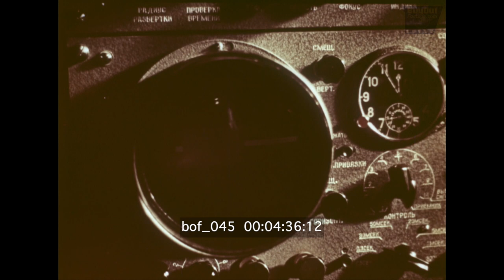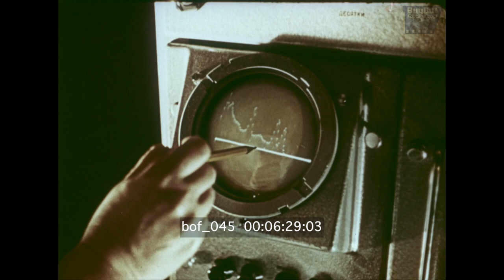Soviet Nuclear Weapons Testing 1950s - 1960s | HD Stock Footage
00:00 Russian military personnel wheel nuclear device to be loaded into a Tupolev Tu-16 bomber aircraft. Cut to the plane in flight.

00:15 RDS-3 a.k.a. Joe-3 atomic blast filmed on October 18, 1951 after being air-dropped

00:36 August 1953 Soviet first thermonuclear H bomb RDS-S a.k.a. Joe-4 is detonated at the Semipalatinsk test site in the province of Kazakh SSR (Kazakhstan)
01:09 1954 Totsk nuclear test.

01:27 November 1955 The Soviet Union tests it's fist two-stage hydrogen bomb code named RDS-37 at the Semipalatinsk test site in the province of Kazakh SSR (Kazakhstan).
02:18 Color film compilation of Russian nuclear tests made in the former Soviet Union. Scenes include fireballs, mushroom clouds and powerful nuclear shock waves with resulting damage and destruction.

04:00 First Soviet underwater test of an atomic torpedo detonation in 1955.

04:14 Nuclear missile launch from a silo.

04:30 January 1965 Chagan underground nuclear blast creates Lake Chagan in Kazakhstan.

Color and BW
Partial Sound
Language Russian
TRT 06:43
Source: ProResHD 1080p25
bof_045